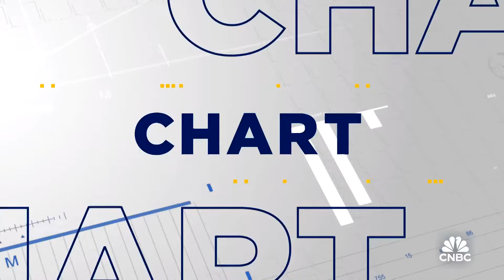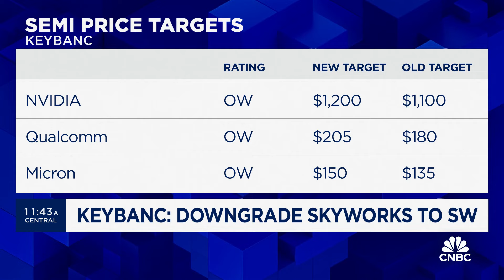Chart of the Day: Taiwan Semi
Taiwan Semi won a $6.6 billion U.S. grant for a chip factory in Arizona. The Investment Committee discusses the Chart Of The Day and the chips sector.